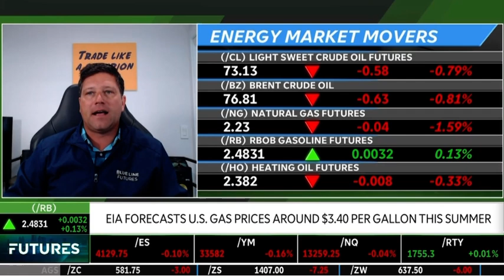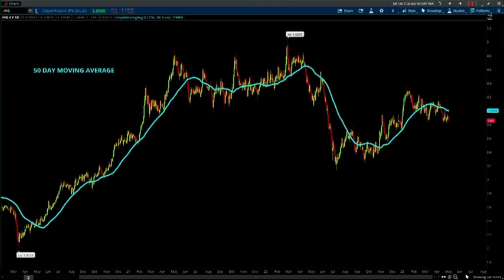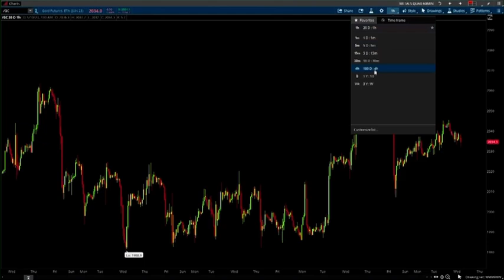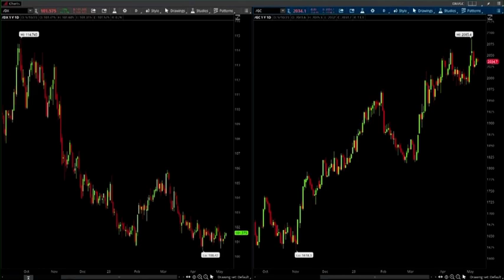Phil Streible’s Outlook for Energies with TD Ameritrade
Futures trading involves substantial risk of loss and may not be suitable for all investors. Therefore, carefully consider whether such trading is suitable for you in light of your financial condition.

Follow us @Bluelinefutures for more on metals, and futures reports!